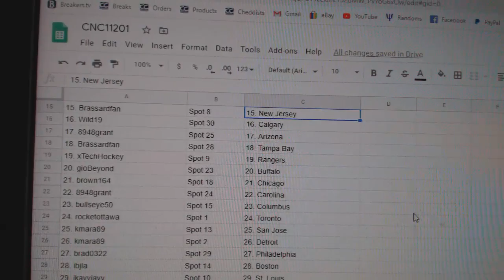Team Randoms - C&C GB #11,201